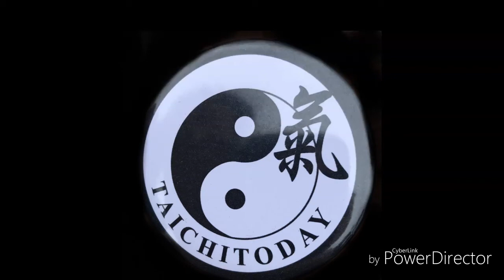Tai Chi Today, San Antonio World Tai Chi Day Demo